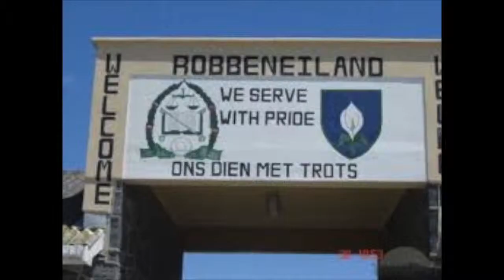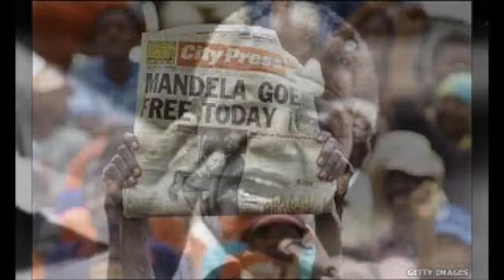One Day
This video is about Nelson Mandela